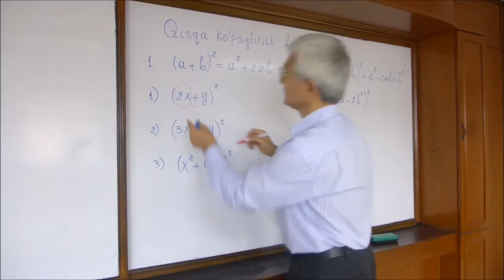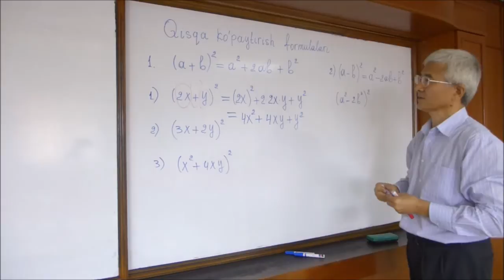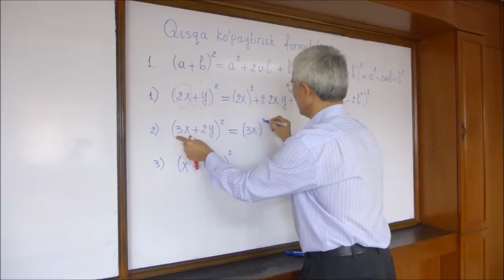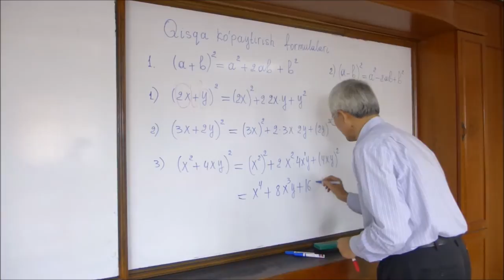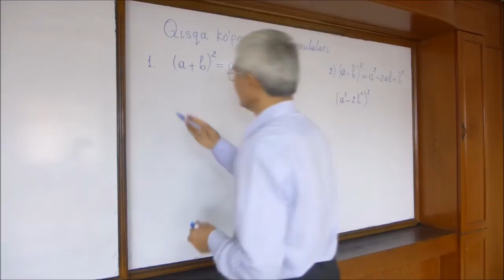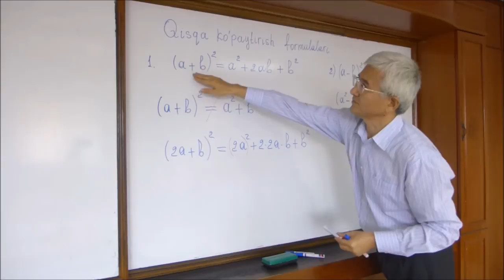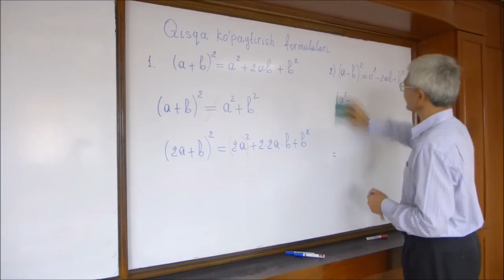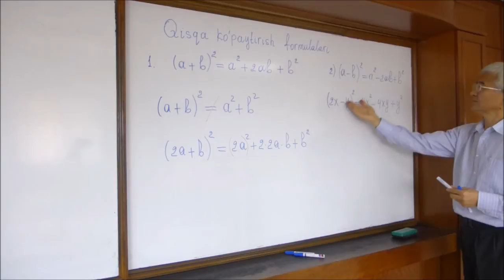06 Qisqa ko'paytirish formulalari (1)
Qisqa ko'paytirish formulalari (1)